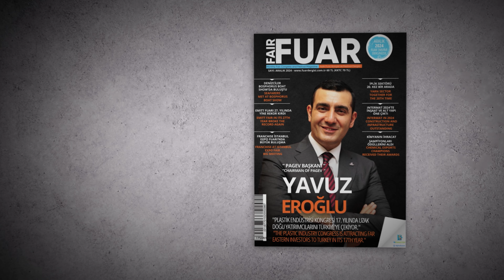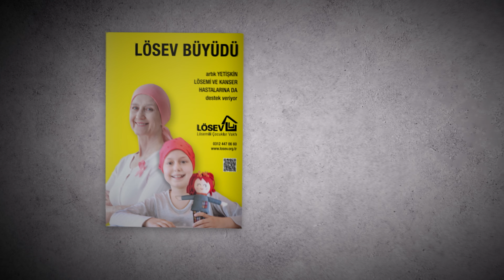TÜYAP Başkanı Bülent Ünal: Plastik endüstrisi, gelecekte daha büyük paylara sahip olacak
Plast Eurasia 2024 Fuarı, plastik endüstrisinin geleceğine yön veren bir organizasyon olarak 33. kez kapılarını açtı. Fuarda açıklamalarda bulunan TÜYAP Yönetim Kurulu Başkanı Bülent Ünal, fuarın sektöre katkıları ve plastik endüstrisinin küresel önemi hakkında önemli değerlendirmelerde bulundu.